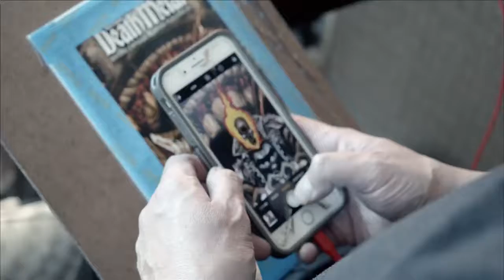COMIC BOOK Music Remarque Mark Texeira vid. signing Feb 19 2021 by Jonathan Bolerjack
Mark TEX Texeira Remarque signing on FEB. 19.2021 ; Music video by JB